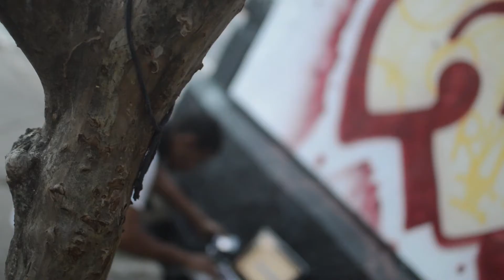Talton Manning Sizzle Video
Talton "Toneful" Manning
-Jazz Saxophonist